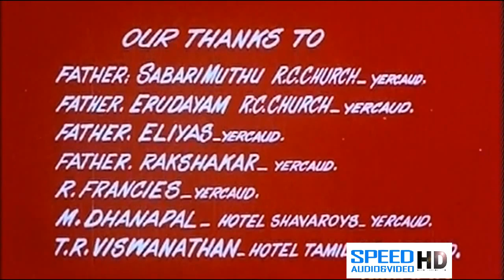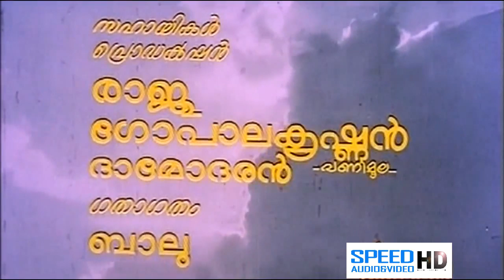Madhuvidhu Theerum Mumbe New Malayalam Full Movie Latest Upload Prem Nazir Devan Jalaja